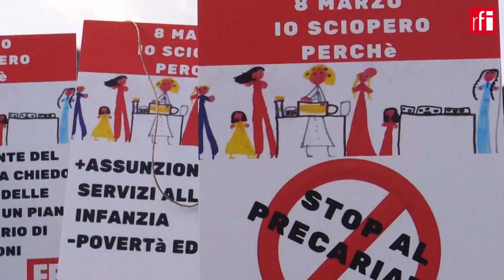هشت مارس و خواست های زنان • ار.اف.ای / RFI فارسی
به مناسبت هشت مارس، روز زنان، هزاران زن و بسیاری از مردان در مرکز شهر «رم»، پایتخت ایتالیا، راهپیمایی کردند و علیه تبعیض و خشونت جنسیتی علیه زنان، با تمرکز بر مردمی که در غزه به دلیل جنگ رنج می برند، تظاهرات کنند.